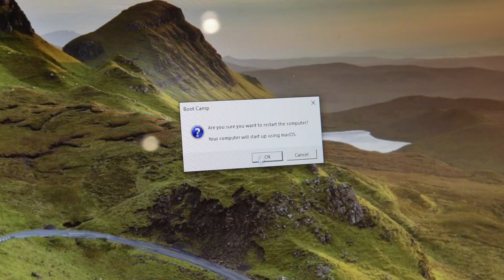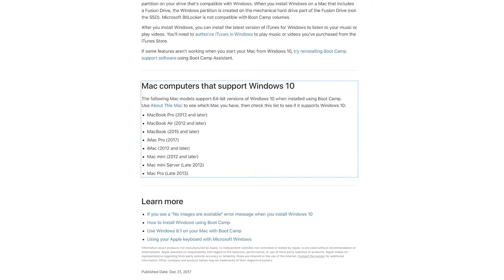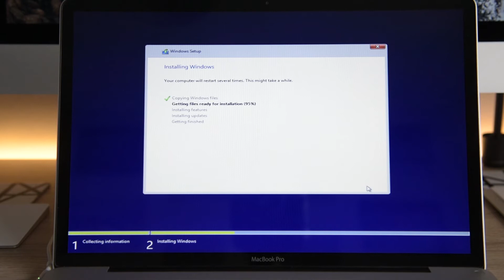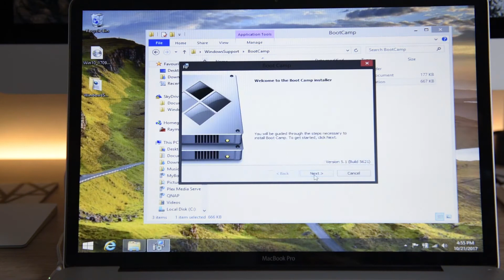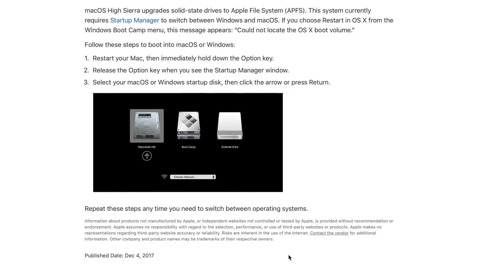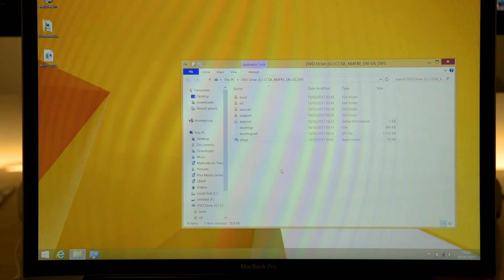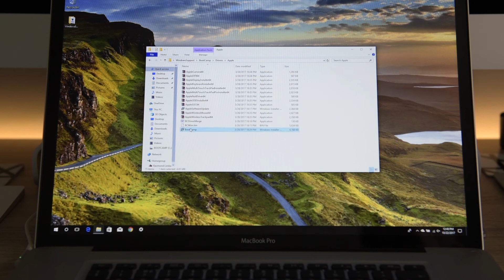Install Windows 10 on a Mac (Apple Broke my Windows Part 3)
Having problems installing or using Windows 10 in Apple Bootcamp?
This video shows a workaround for the current fault in Apple's Bootcamp and walks through an install of Windows 10 on an 'unsupported' MacBook.